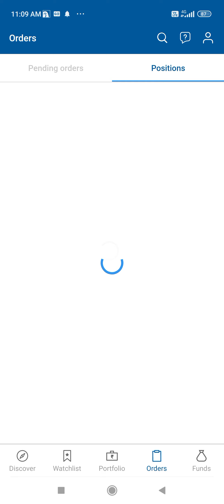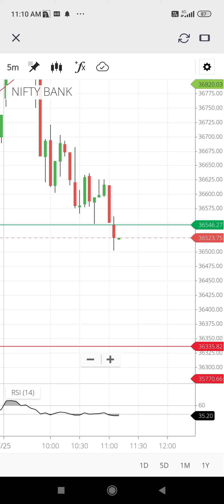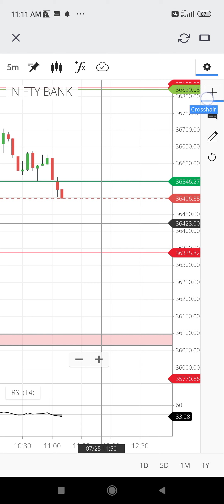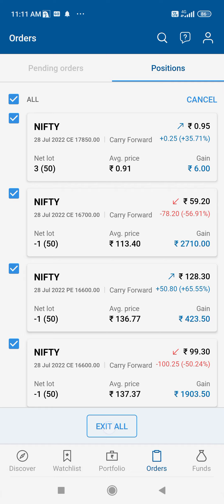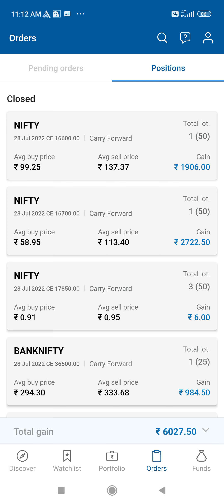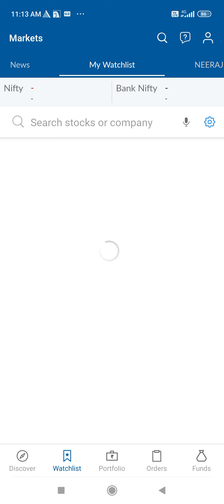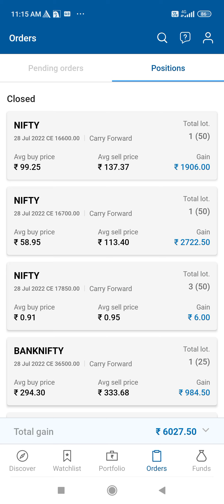Angleone Live Trading 25/07/2022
nifty analysis for 15 September Thursday
bank nifty analysis for 15 September Thursday
Nifty Forecast
nifty
Nifty Nifty
nifty share price
bank nifty
nifty 50
bank nifty share price
nifty today
nifty tomorrow
nifty analysis
banknifty analysis
nifty prediction
banknifty
nifty
nifty tomorrow
nifty tomorrow
nifty analysis
banknifty analysis
nifty prediction
banknifty
nifty live
Thursday market prediction
nifty live
Thursday market prediction
15 September bank nifty
15 September market
15 September market analysis
15 September nifty
Thursday market prediction
bank nifty
Thursday market
nifty
nifty 50
nifty 50 tomorrow prediction
nifty analysis

Live Demo of cover order

ALL MY VIDEOS AND  RECOMMENDATION ARE ONLY FOR EDUCATIONAL  A
ND
MOTIVATIONAL PURPOSE. PLEASE DO NOT TAKE RISK ON YOUR HARD  EARN MONEY. MUST  TAKE ADVICE FROM YOUR FINANCIAL ADVISOR BEFORE PUTTING REAL MONEY INTO STOCK  MARKET..
TO OPEN ACCOUNT WITH 5PAISA PLEASE REGISTER THE @NEERAJRATHOD